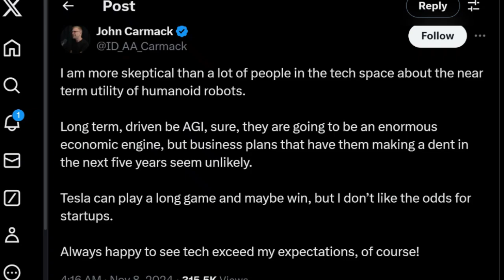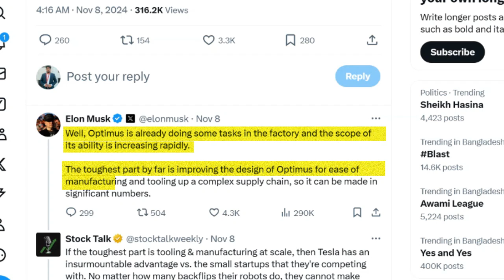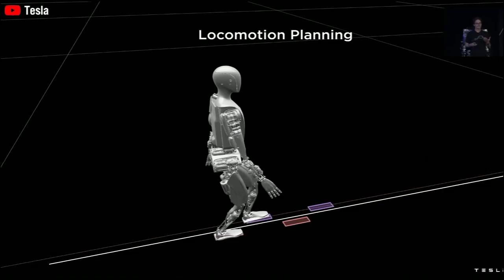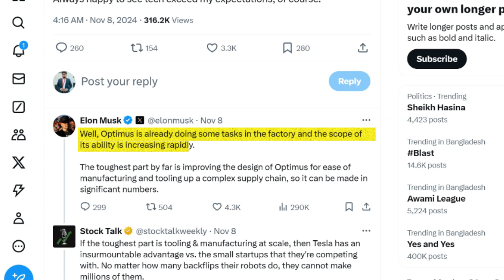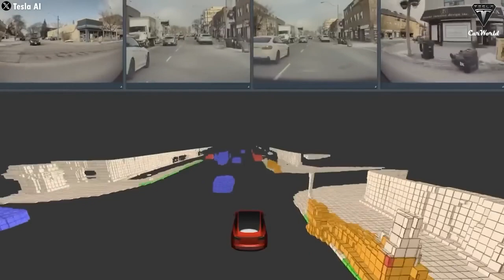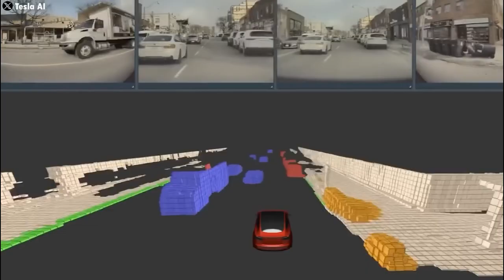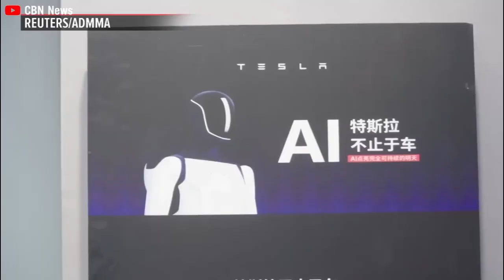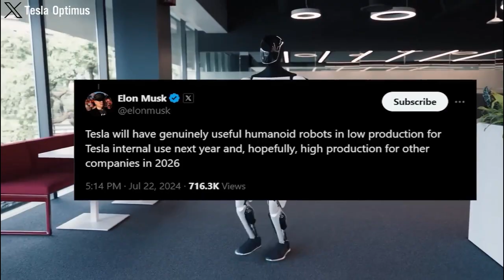2 Minutes Ago: Elon Musk Reveals HUGE NEWS on Tesla Optimus!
Is this the future of robotics? Elon Musk has just dropped a bombshell! In a recent announcement, he unveiled groundbreaking developments in Tesla's Optimus humanoid robot program. Get ready to be amazed! This video dives deep into the latest updates, showcasing Optimus's incredible capabilities and potential to revolutionize industries.